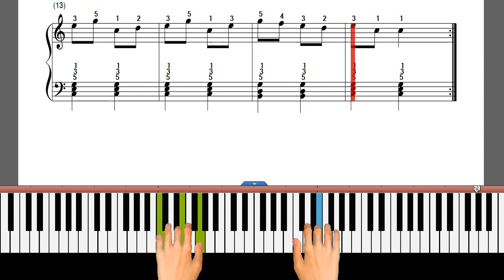Favourite Reel (smallwood's Piano Tutor) with sheet music by Ko Zin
Favourite Reel (smallwood's Piano Tutor) with sheet music by Ko Zin for Piano Beginners.
Sheet music download links; (staff and numbered notes)